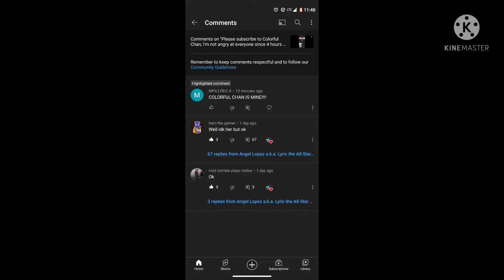There is a faker